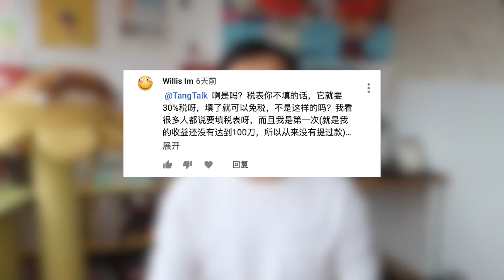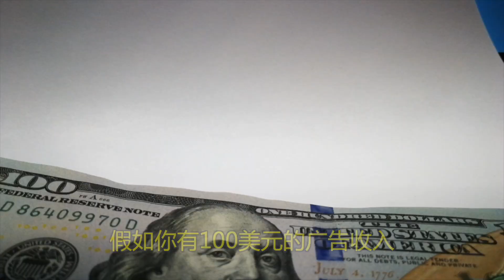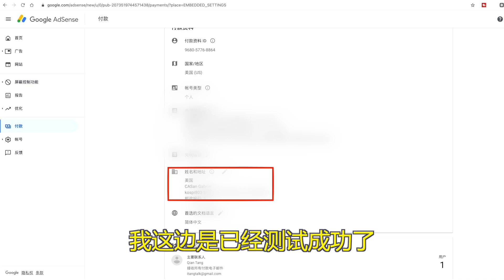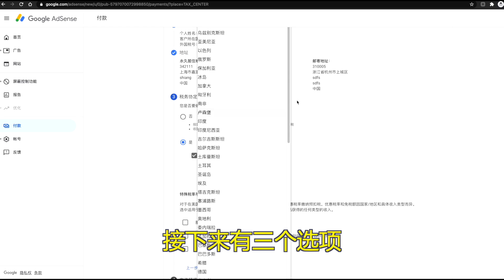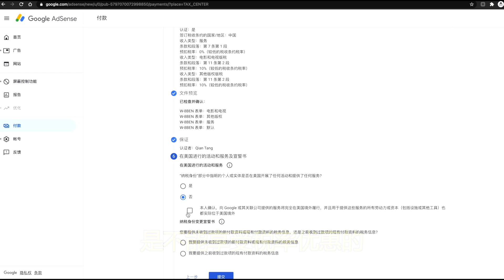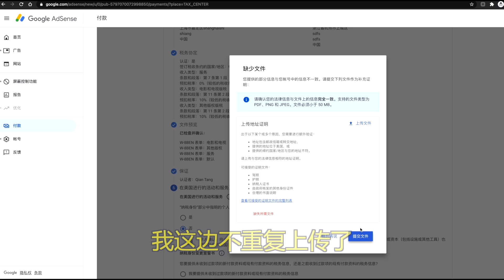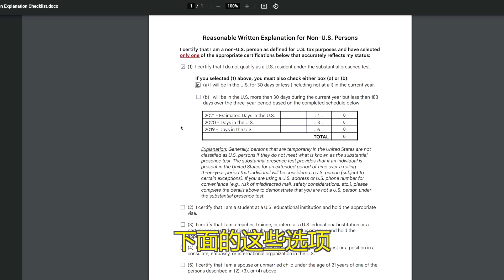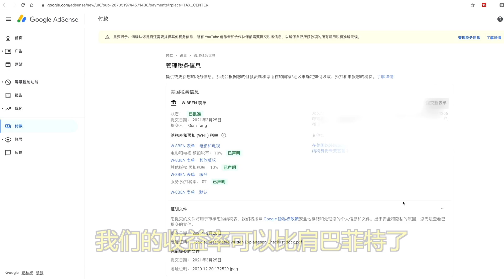Adsense美国区税表填写教程，Adsense税率优惠要如何申请？Adsense税率如何从30%降低到0%？Adsense地址证明填写。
今天向大家说明美国区Adsense税表填写会遇到的问题？演示一下美国区的Adsense如何更新税表，降低自己的税率，本期视频能够真正帮大家赚到更多的钱。如果你是中国区的Adsense也可以按照此教程填写，略过上传证明文件的步骤即可。

开户入金满3000美金，美股交易费永久8折优惠，送一股阿里巴巴港股股票。

🎬  视频概览：
0:00  简介
0:52  为什么要更新税表
1:44  美国区Adsense税表填写会遇到的问题
2:30  我为什么要注册美国区Adsense
4:03  美国Adsense税表填写演示
7:29  美国Adsense证明文件填写教程

美股TD Ameritrade德美利证券保证金/期权开通教程： 本频道制作的所有视频都符合平台的使用政策，没有任何违规行为。